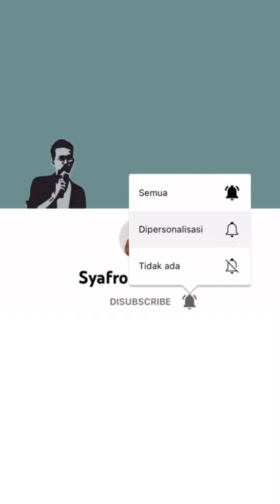Royal Match Gameplay Level 5105 | Super Hard Level Area 70 King’s Nightmare Factory Super Light Ball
Menggabut - Channel lain dapet views bagus masa iya ini enggak 🥲
Royal Match Area 70, Royal Match Arena 70, Royal League Bonus, King’s Nightmare, Royal Match Completed Ads Super Light Ball Factory Area